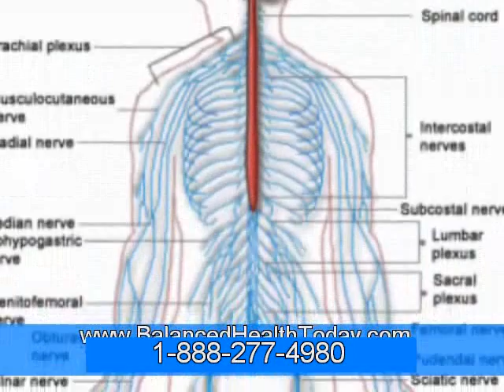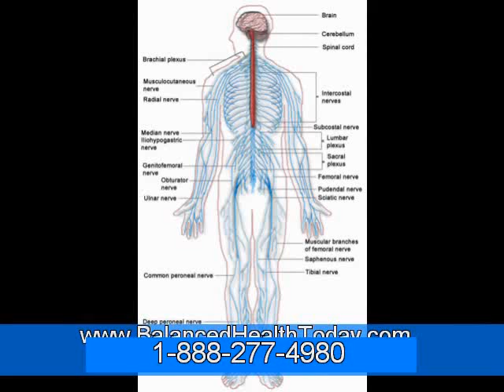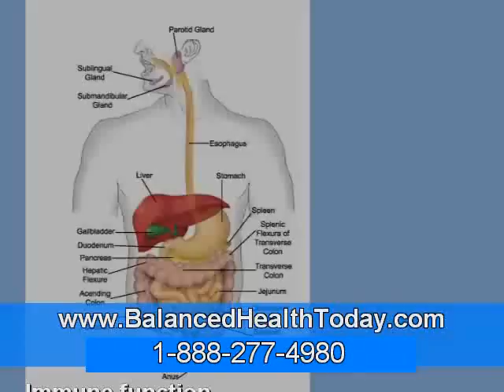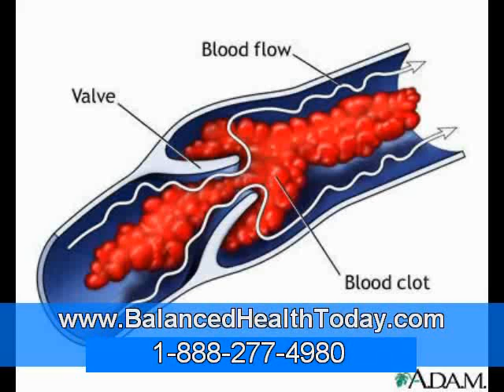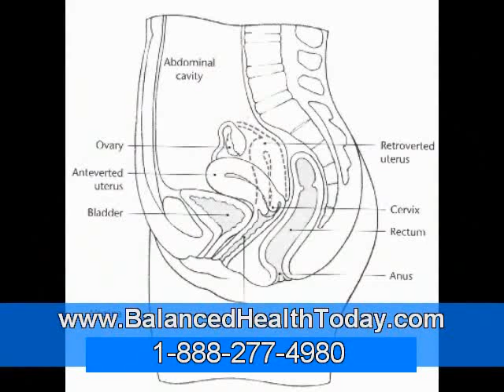If Toxins and Heavy Metals Cause Autism, Why Doesn't Everyone Have It?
Heavy metals are natural metallic elements -- mercury, lead, zinc, copper, arsenic, aluminum, cadmium, nickel, tin uranium, barium, bismuth, and platinum. Some of these metals, like zinc and copper, are required in trace amounts by our bodies for optimum health. However, other heavy metals that have been found in our bodies serve no purpose once in our bodies, and they're actually toxic to our systems. On their own, our bodies cannot completely eliminate toxins once they've been introduced, so they continue to accumulate with repeated exposure. Heavy metals are all around in our environment -- in our air, soil, water supply, food, cosmetics, products we use on a daily basis, factory and auto emissions, medicine, fuel and personal care products, not to mention in the vaccines that can be introduced into our systems on a systematically scheduled basis.

Children absorb toxins much quicker than adults. They are also more susceptible to the effects that heavy metals can leave in their systems, which can possibly lead to neurological and psychological disorders. Symptoms of toxicity can include fatigue, nausea, vomiting, diarrhea, irritability, memory problems, seizures, coma, irreversible brain damage and cardiovascular problems. And what's worse is, the more of the metals in the body, the more damage can occur; high concentrations can even eventually cause death.

Because there are so many toxins in the environment, everyone has at least some trace amounts in their system. Studies have revealed that individuals who live in polluted or industrial areas may have a higher concentration of heavy metals than those living in non-polluted areas. But if this is true, why isn't everyone ill from the effects of these heavy metals in our bodies?